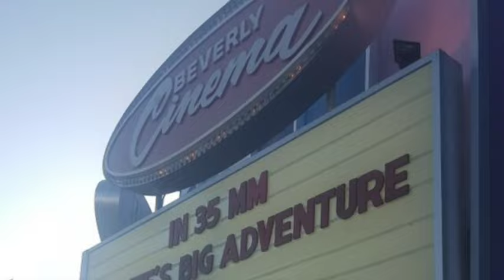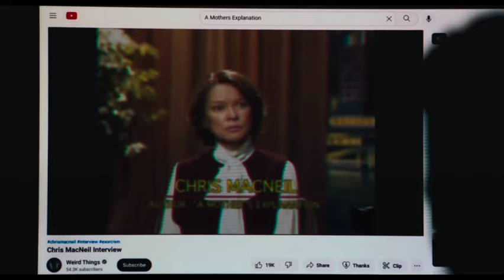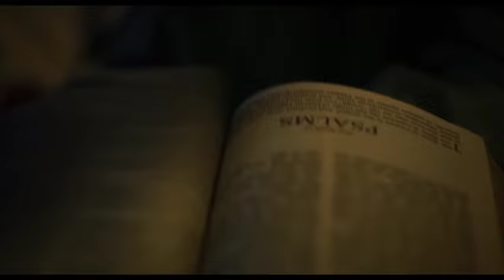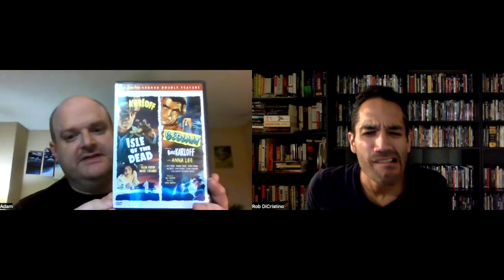Reserved Seating: Scary Movie Month 2023 Preview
Adam and Rob get ready for ScaryMovieMonth 2023 by previewing what they'll be watching this October.